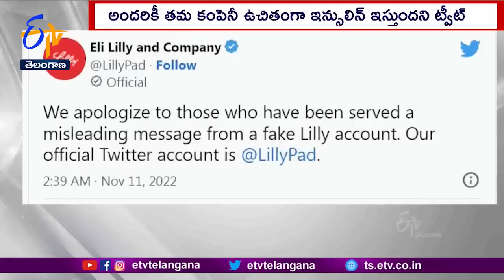Twitter Blue Tick Causes $ 1.22L Cr Loss To Pharma Company | Fake Account Spared Fake Message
ట్విటర్ అధినేత ఎలాన్ మస్క్ తీసుకొచ్చిన బ్లూటిక్ పెయిడ్ వర్షన్ సదుపాయం. ఓ అమెరికన్ ఫార్మా సంస్థకు లక్ష కోట్ల నష్టాన్ని తీసుకొచ్చింది. నకిలీ ఖాతాతో పెట్టిన. ఓ తప్పుడు సందేశం. 1.22లక్షల కోట్లు ఆవిరయ్యేలా చేసింది. ఇంతకీ ఆ అసత్య ప్రచారం ఏమిటీ?. అంత భారీ స్థాయిలో.. ఫార్మా సంస్థ ఎందుకు నష్టం పోయింది?. సదరు కంపెనీ ప్రజలకు క్షమాపణలు చెప్పుకోవాల్సిన పరిస్థితికి... కారణాలేంటి?. ఈ కథనంలో చూద్దాం.